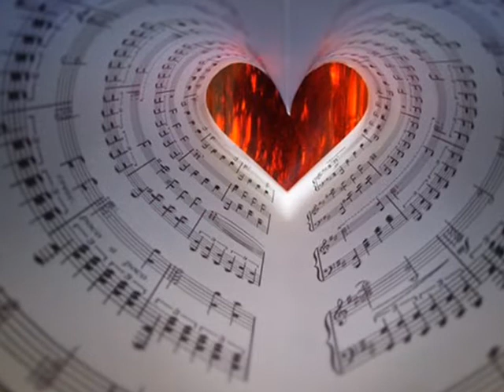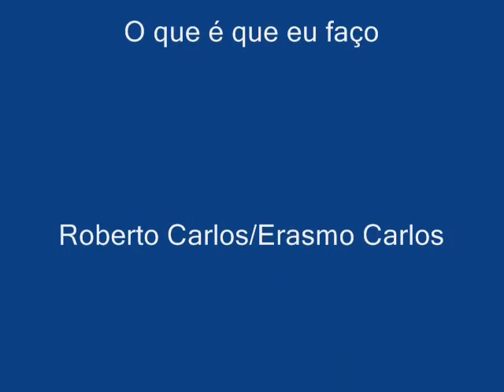ROBERTO CARLOS --- O QUE É QUE EU FAÇO 💘